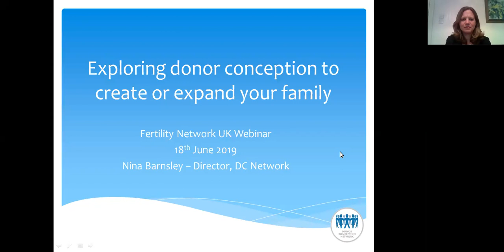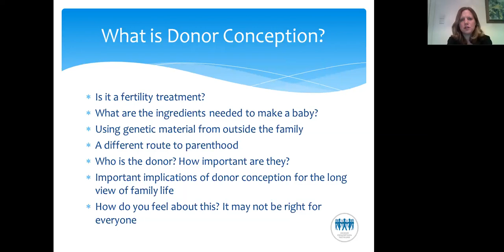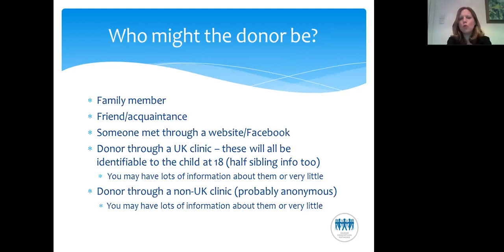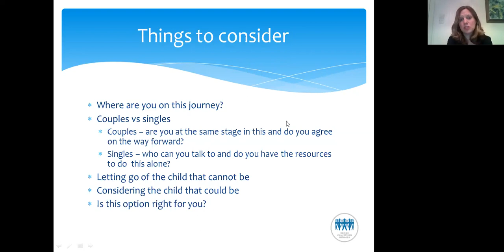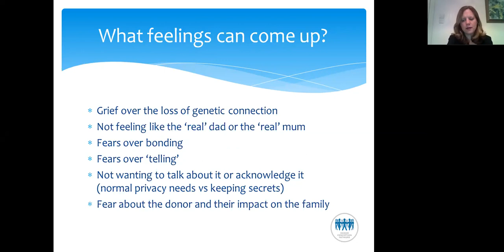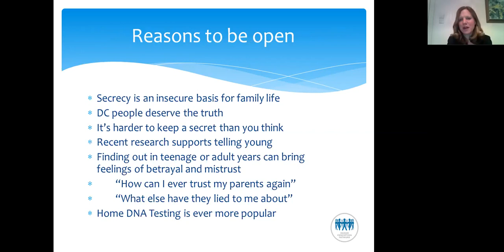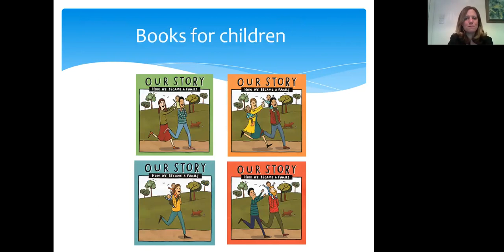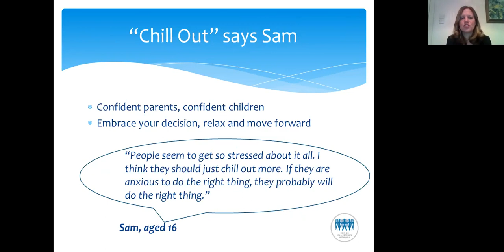2019 TTC Webinar Series - Nina Barnsley - Considering Donor Conception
Nina Barnsley is Director of the Donor Conception Network, a charity founded 25 years ago to help break the isolation felt by so many people using donor assisted conception methods. Her work supports all donor conception families whether they are having (or have had) treatment in the UK or abroad and whatever kind of donor(s) they are using.  As the Director she fully understands the worries and concerns that arise when donor conception is considered as a means to build a family.

This webinar is very much an introduction to the implications of donor conception when creating or expanding a family. Nina will share her knowledge about the often complex decisions and emotional considerations that have to be made when choosing options. The Donor Conception Network supports a diverse community of needs so this webinar will be of interest to many: single women and men and heterosexual and same sex couples. Our usual Q&A session will follow her presentation.